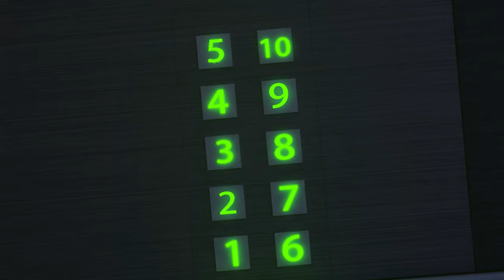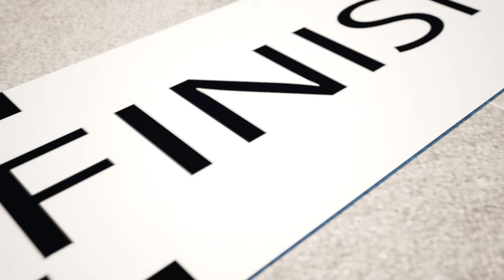kids watching a magic show🐣🎩😆 magic hat and tricks🎩🐰🔮My Magic Show is Waiting for You